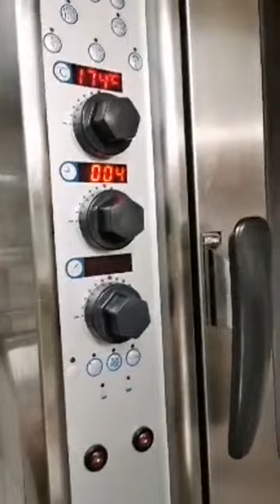taralli dolci pasquali, pasta d'arancia, zuppa di cozze e purptiell e spaghettini con zuppa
Questo canale
è nato con lo scopo di condividere la mia filosofia di cucina semplice, di tradizione moderna e di recupero.

Taralli Dolci Pasquali

375 g farina americana (manitoba, ma anche 0 e 00 vanno bene)
100 g di burro morbido ( o sugna)
190 g di zucchero semolato
65 g di latte
75 g di tuorli (4 tuorli)
7 g di lievito per dolci
Buccia di agrumi

1 tuorlo per spennellare
Confettini colorati

Incorporate tutto  velocemente.
Formate dei salsicciotti e chiudeteli a ciambella. La grandezza la decidete voi
Disponeteli su carta forno.
Incidete la superfice per cica la metà.
Spennellate con un tuorlo e ricoprite con i confettini colorati.
Infornate a 170° C per circa 15 minuti

PASTA D’ARANCIA
2 arance biologiche da candire
500 g di zucchero
150 gr di buon miele, di acacia o all’arancia

Serve un tegame basso e largo dove cuocere le fette d’arancia sistemandole in un solo strato.
Con un coltello bene affilato tagliate l’arancia a fette di circa mezzo cm.
Sciogliete lo zucchero in 500 g di acqua e sistemate le fette d’arancia sul fondo del tegame coprendole con lo sciroppo e portate a ebollizione. Lasciatele sobbollire pianissimo per una quarantina di minuti.
Sgocciolatele e mettetele ad asciugare su una gratella per una notte circa.  Infine, frullatele e mescolatele al miele.
Lo sciroppo non lo dovete buttare, sarà un’ottima bagna per dolci-

Si conserva in frigorifero, in vasetto chiuso.

Zuppa di cozze e purptiell
Polipetti piccoli e lessati
Cozze
Fresella
Peperoncino
Aglio
Prezzemolo
Sale
Pepe

Tagliate i singoli tentacoli dei polipetti
In un tegame scaldate un filo d’olio con un pochino d’aglio ed una punta di peperoncino. Unite i polipetti tagliati e fate rosolare velocemente.
Aggiungete le cozze con un bicchiere d’acqua e fate cuocere. A fine cottura unite del prezzemolo tritato, del pepe tritato fresco ed un altro filo d’olio.
Servite irrorando con il suo brodo, un filo d’olio e una fresella al lato del piatto.

Spaghettini con zuppa di cozze e purptiell
Spaghettini
Polipetti lessati
Cozze
Passata di pomodoro
Peperoncino
Aglio
Prezzemolo
Origano
Pepe

Aggiungete le cozze con un bicchiere d’acqua e fate cuocere. Unite del prezzemolo tritato, del pepe tritato fresco, poca passata di pomodoro e un pizzico di origano.
Calate gli spaghettini direttamente nella zuppa. Se necessario aggiungete altra acqua calda.
Allontanate le cozze e portate a cottura.
Deve rimanere sciuè sciuè, non deve restringere.
Servite al dente unendo anche le cozze ed un filo d’olio a crudo.